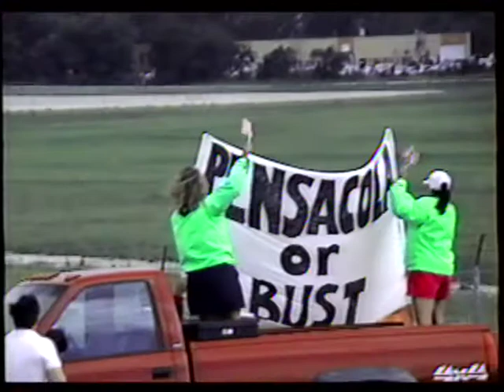Glenview NAS Chicago Air Show & Open House July 1992 F-117 Blue Angels, Frecce Tricolore, F-14, F-15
Glenview NAS hosted all the Chicago Air Show performers and had an open house during the same weekend during July 1992. Includes arrivals, performers and departures.

F-117 tore up the pattern making multiple low approaches and passes every time he arrived back at GNAS.

Blue Angels #7 had some great takeoffs!! And the delta made multiple passes, Frecce Tricolore

F-15 also tore up the pattern.

F-14B VF-213 Black Lions great overhead and an awesome low AB takeoff!